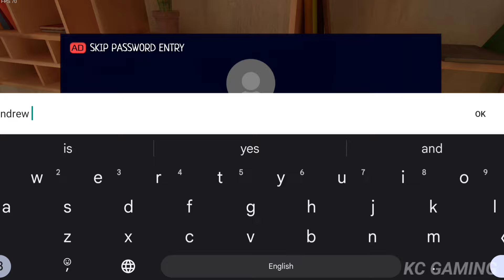SCHOOLBOY RUNAWAY STEALTH - ACT 1 ESCAPE | ENDING 5 FULL GAMEPLAY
"Ah, you scoundrel! Hurry up and study your lessons!" said the parents and put you under house arrest. Try to outsmart your parents and find a way to hang out with your friends.

Immerse yourself in the role of a schoolchild whom the parents punished for a bad grade at school, and try to escape from home without being noticed by father and mother.